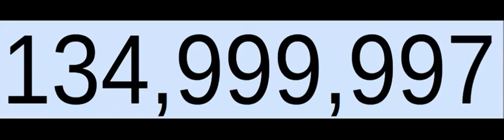[Real] MrBeast hits 135M subscribers